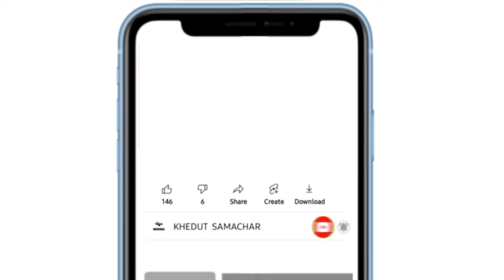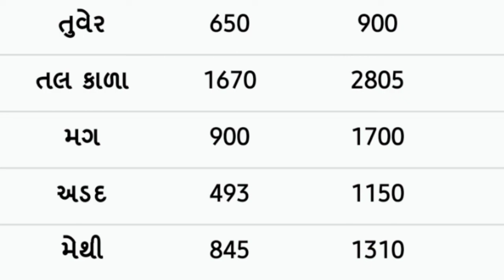Commodity price 04.11.2021 botad marketing yard na bhav | saurashtra ajna bajar bhav |commodity rate